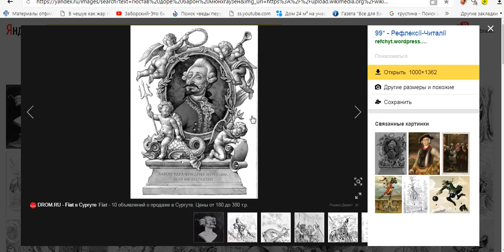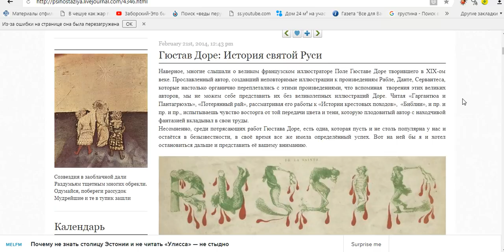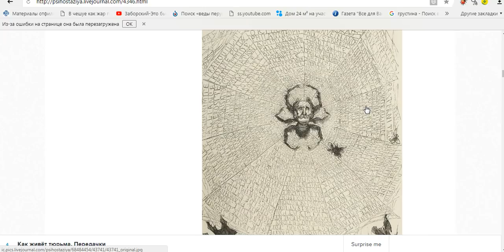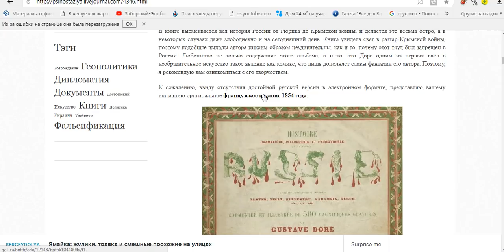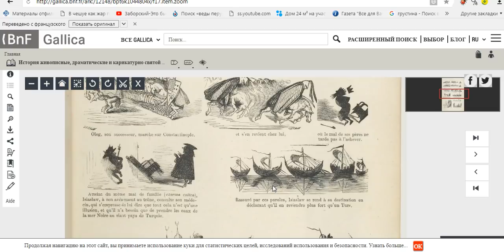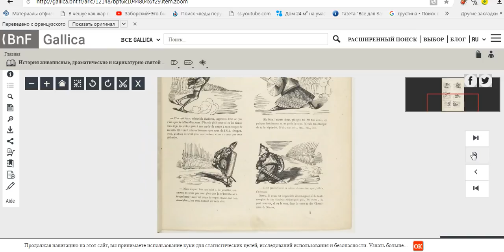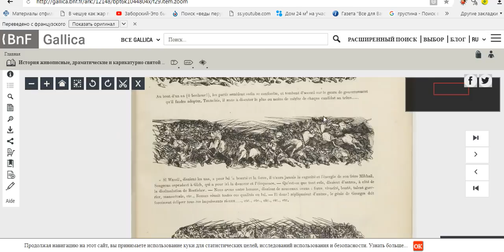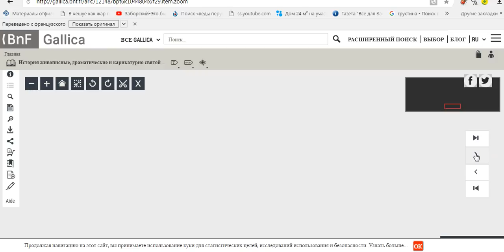ИСТОРИЯ СВЯТОЙ РУСИ ( запрещённая книга гюстава доре )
интересные факты отличающиеся от официальной версии в истории сайт ПСИХОСТАСИЯ БИБЛИОТЕКА ГАЛИКА